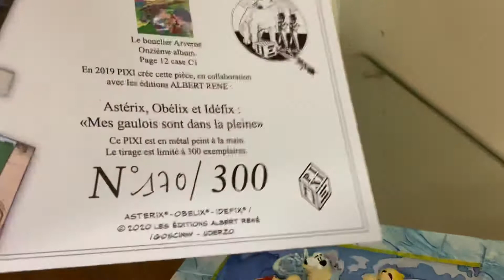Asterix, Obelix and Dogmatix Pool trouble - Pixi metal figurines Pixi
Asterix, Obelix and Dogmatix Pool trouble/ Mes gaulois sont dans la pleine  (Pixi, +/- 12,5x9,4 cm)

Number of copies: 300

Material: Metal figures that are carved, molded, and hand painted.

Packaging: Red box and certificate

Author: Goscinny Uderzo